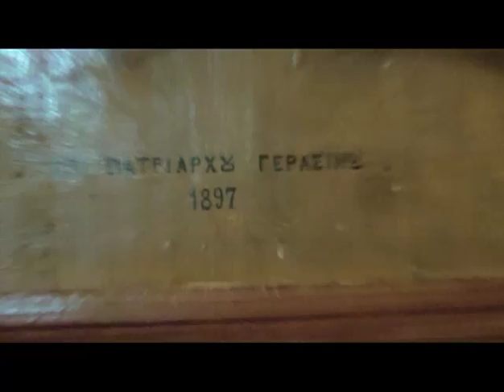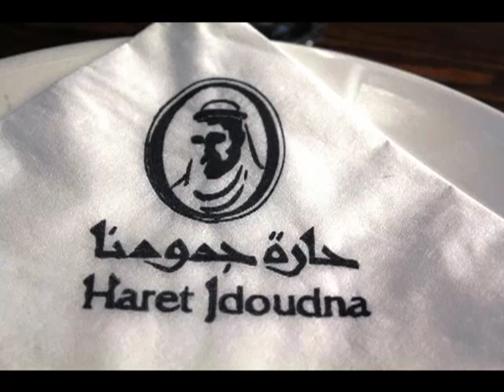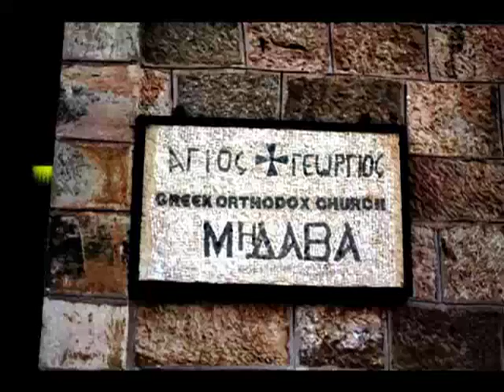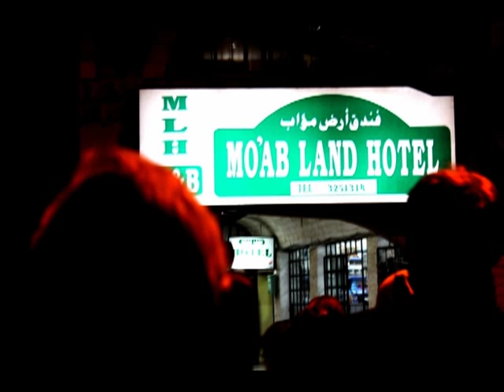20101108-3 Jordan. Greek Orthodox Church in Madaba.mp4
Pilgrimage to the Holy Land. Jordan. Greek Orthodox Church in Madaba